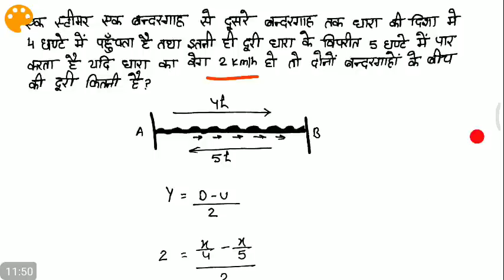Math short trick जबरदस्त विडियो जरूर देखलेना //boat and stream short trick for all Exams //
Railway group d (Level 1 post) 2019 Math complete course playlist -

railway group d all job works
railway group d job profile logo
railway logo
railway engine caretaker job profile
railway engine caretaker job in india